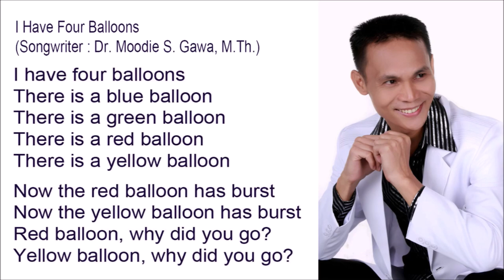I Have Four Balloons - Composer : Blacktator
There is a blue balloon
There is a green balloon
There is a red balloon
There is a yellow balloon

Now the red balloon has burst
Now the yellow balloon has burst
Red balloon, why did you go?
Yellow balloon, why did you go?